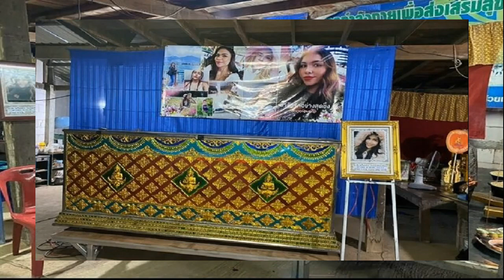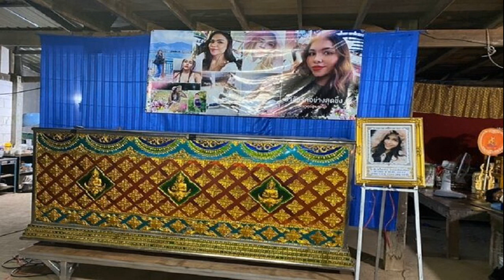ตุ๊กกี้ยิ้มร่า ทะเบียนรถป้ายแดง ให้โชค ออกตรงๆ ไม่อ้อมค้อม คนแห่ยินดี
ตุ๊กกี้ยิ้มปรี่ ทะเบียนรถป้ายแดง ให้โชค ออกตรงๆ ไม่อ้อมค้อม ตามทุกครั้ง ต้องมีสักงวดที่ได้ ขอบคุณมาก คนแห่ยินดีกันยกใหญ่ รวยยิ่งขึ้นไปกว่าเดิมอีก

วันที่ 16 ก.พ.2566 ตุ๊กก๊้ สุดารัตน์ โพธิ์น้ำคำ โพสต์อินสตาแกรม ทะเบียนรถป้ายแดงให้โชค หลังถูกรางวัลเลขท้าย 2 ตัว ซึ่งออก 80 กลายเป็นที่ฮือฮาในโลกออนไลน์อย่างมาก
โดยตุ๊กกี้เขียนข้อความว่า บอกแล้ว ถ้าตาม สักงวด ก็ต้องออก ขอบคุณมาก ตีนผีของแม่ miniที่ไม่มินิ โดยมีคนชื่นชมอย่างมาก ต่างแสดงความยินดีอย่างยกใหญ่
ทั้งนี้สลากกินแบ่งรัฐบาลงวดนี้ รางวัลที่ 1 ออก 590417 ส่วนเลขท้าย 2 ตัว ออก 80 ตรงกับป้ายทะเบียนรถของศิลปินตลกชื่อดัง เรียกได้ว่ารวยขึ้นไปกว่าเดิม